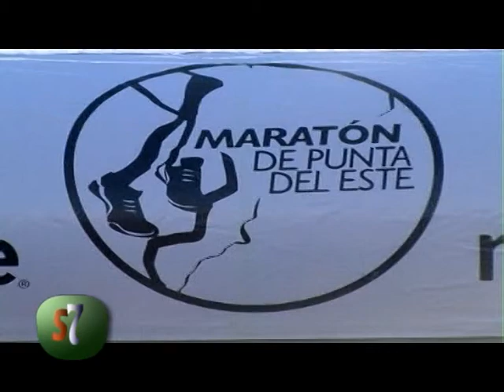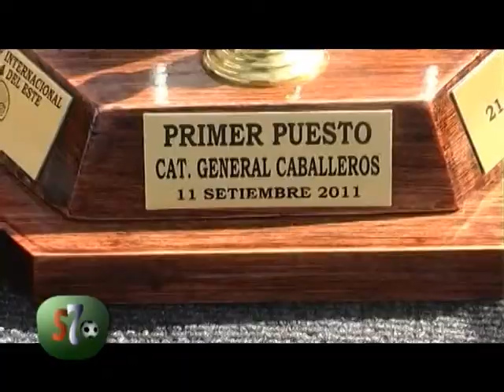MARATON P DEL ESTE